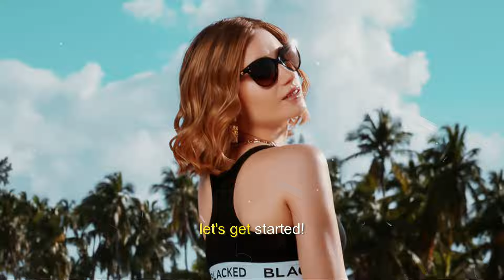Top 10 Hottest Teenager Prnstars (2024)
Welcome to the mens.
Today I Will Give You Best Star Information in The World on stars list,
I think you need to know, Hope you enjoy with Men Reaction.

This channel is for entertainment And Informative purposes only For Theme Stars And Celebrity.

We joined the YPP (YouTube Partner Program) presenting interesting
And professional content just for you loyal viewers of my work.
All the contents of this channel are the result of our team's hard work

We always make improvements according to the current situation, we hope you enjoy the results of our work.

Promote / Endorsement / And Etc
Best regards : THE MENS